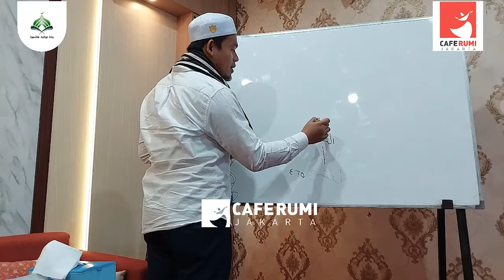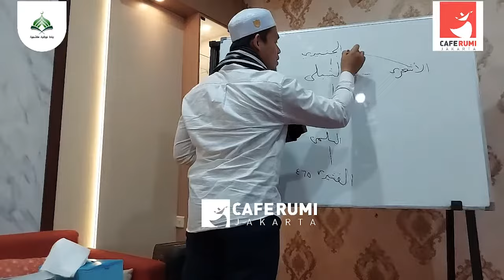SEPUTAR SYIAH - BUYA ARRAZY HASYIM MA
SEPUTAR SYIAH ? - BUYA ARRAZY HAYIM,MA. Kajian Ilmu, Cafe Rumi Jakarta

PERHATIAN!
Peraturan pembagian (share) video dll sbb:
➼ Tidak diperkenankan meng-upload ulang (Re-upload), live relay, meng-edit sebagian atau seluruhnya video-video di channel Youtube kami dan memanfaatkannya untuk keperluan komersil (tidak boleh monetize).